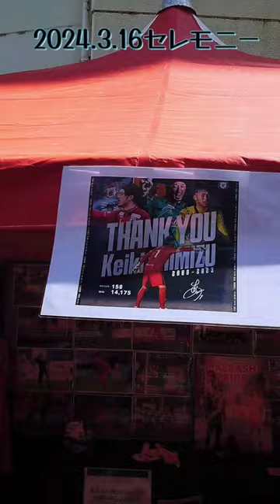【引退】サッカー選手からパティシエへ！？ザスパ群馬